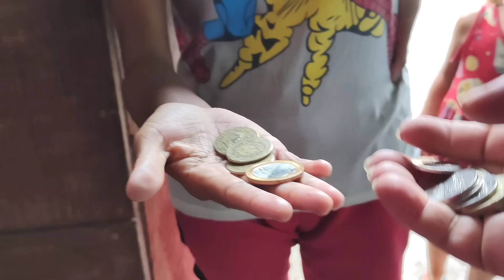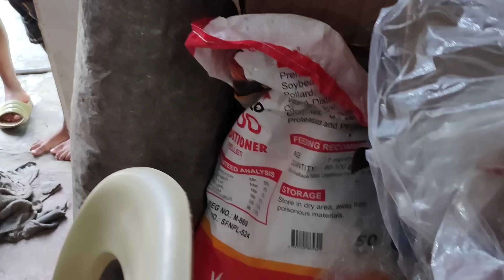MARIAN PINALAYAS KO MGA TAMBAY NA NAABUTAN KO! TINDAHAN NI NANAY MARISSA KOMPLETO NA BA?